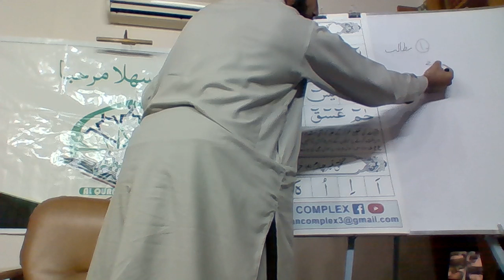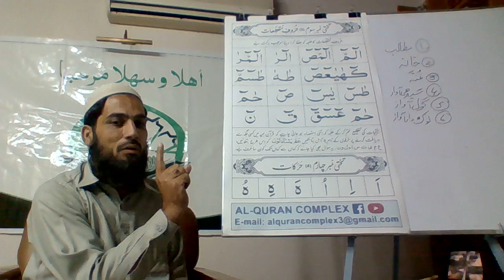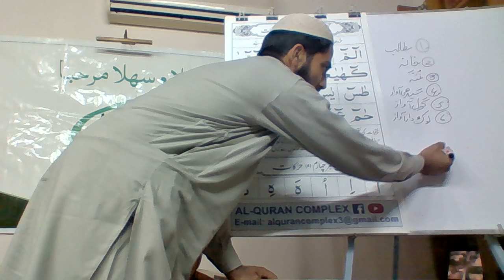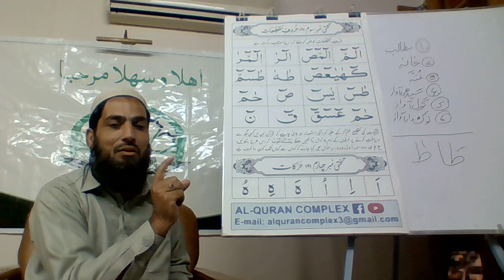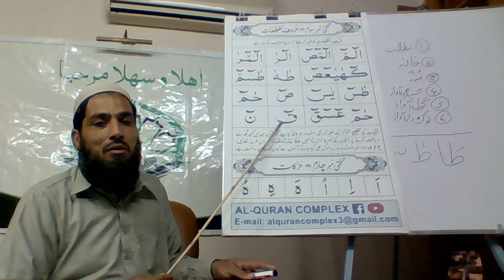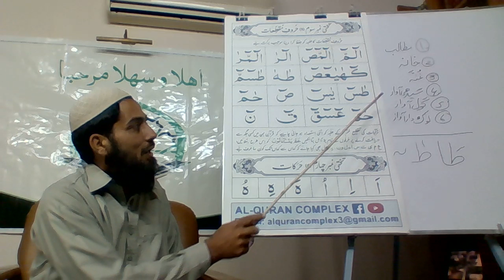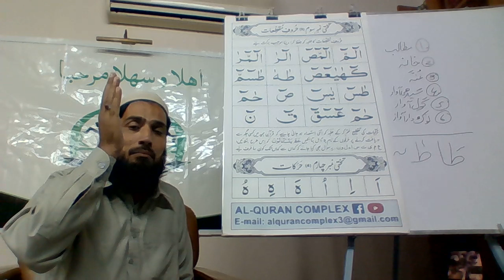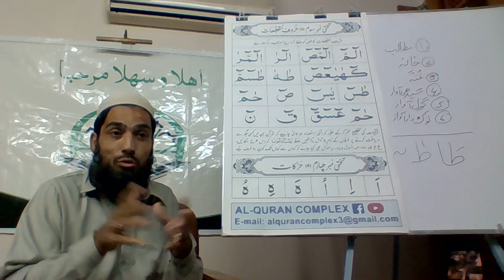Basic Training/Course for Tajweed (nazra) by Qari UbaidUllah Sb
Basic Training/Course for Tajweed (nazra) for Al Quran by Qari UbaidUllah Sb Noorani Quranic Qaida Plate 3